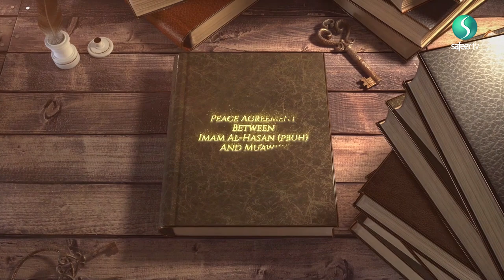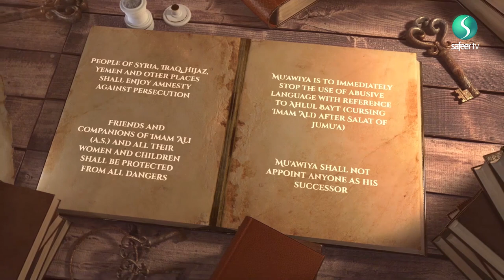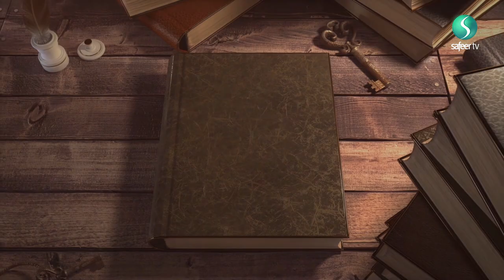Eternal Stories | Episode 1 - The tragedy of Karbala is set in motion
This brand new series follows the chain of events that led to the tragedy of Karbala.